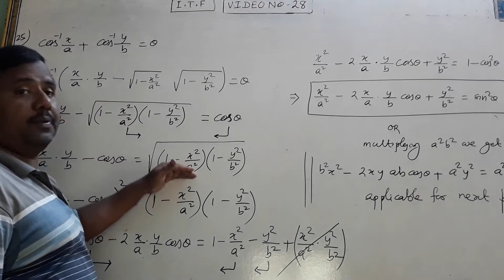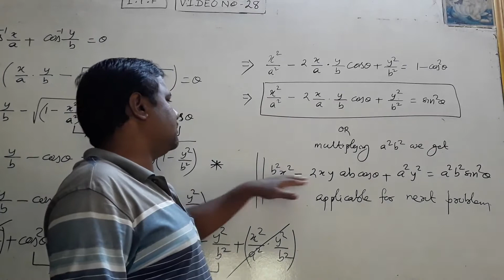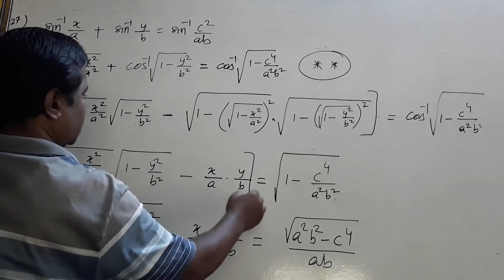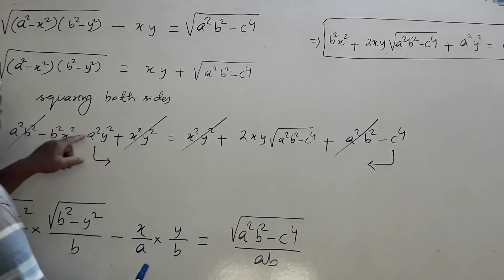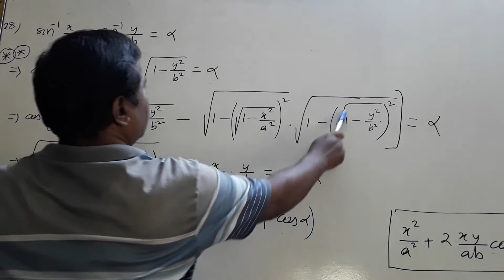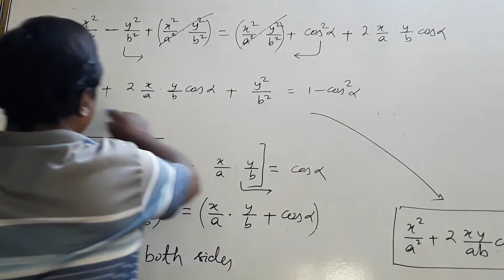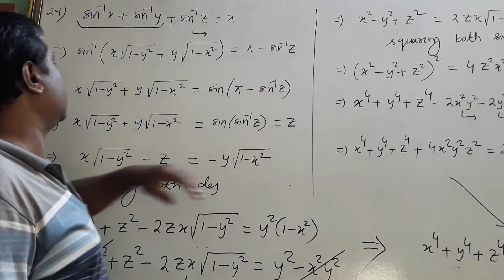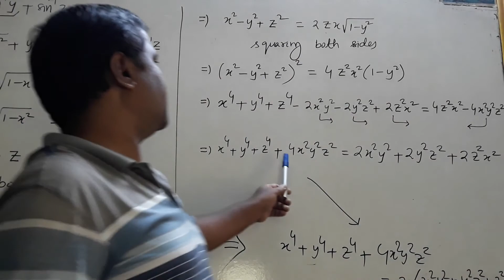Exam Oriented Long Type Tricky Problems 25 to 29 on I.T.F Class 12 (Part 2)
Exam Oriented Long Type Tricky Problems 25 to 29 on Inverse Trigonometric  Functions Class 12 (Part 2)